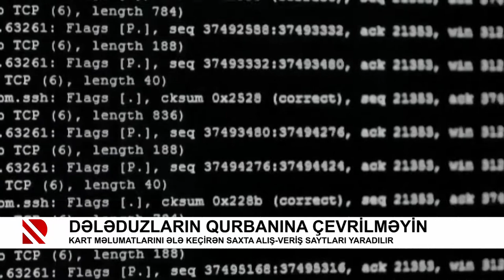Dələduzların qurbanına çevrilməyin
Kart məlumatlarını ələ keçirən saxta alış-veriş saytları yaradılır